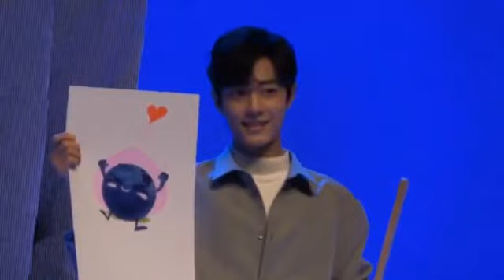[FULL][15/12/2019] Chiến Chiến tham dự sự kiện họp fan Chân Quả Lạp